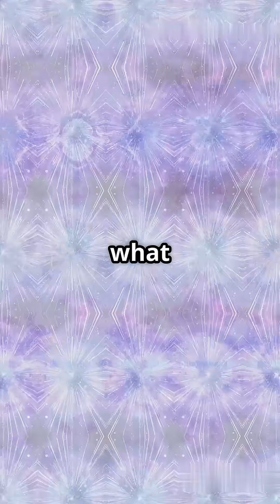Did ancient African skywatchers witness a star explode... and record it? - African Supernova secrets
Did ancient African skywatchers witness a star explode... and record it? Long before telescopes, African civilizations were tracking the stars with astonishing precision. But here's the cosmic twist — some ancient African tribes, like the Dogon of Mali, may have recorded supernova explosions centuries before modern science did.

They described invisible stars like Sirius B, exploding stars in the sky, and even cosmic cycles tied to celestial cataclysms. How did they know what we only recently confirmed with powerful instruments?

🌠 Oral traditions or lost astronomy?
🛸 Knowledge passed down… or passed from elsewhere?

Discover the mind-blowing possibility that Ancient Africa held supernova secrets long before the rest of the world caught on.